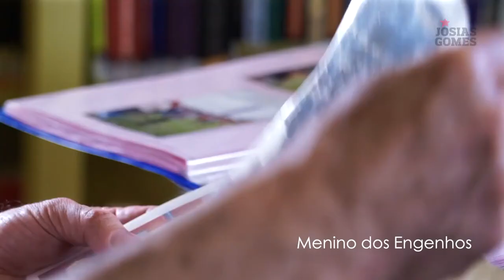O líder histórico do povo: Menino dos Engenhos